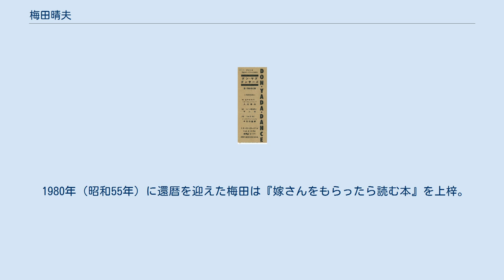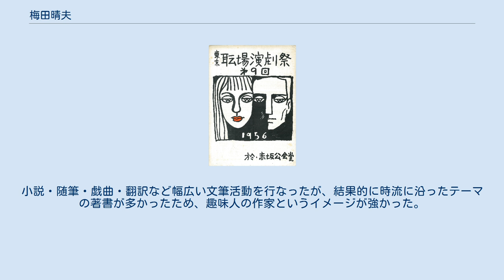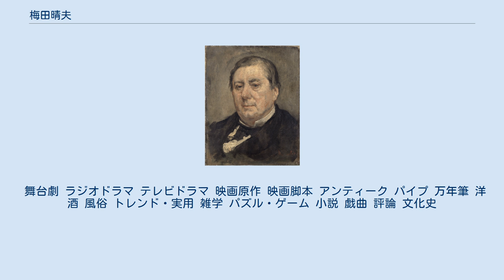梅田晴夫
梅田 晴夫（うめだ はるお、1920年8月12日 - 1980年12月21日）は、日本のフランス文学者、劇作家、小説家、随筆家。
本名は梅田晃（あきら）。
慶應義塾大学大学院修了。
舞台劇やラジオドラマの脚本、物の歴史に関する著述や翻訳などで活躍した。
パイプや万年筆などの収集家としても知られる。
梅田望夫、梅田みかは子。
 1920年（大正9年）、東京府東京市四谷区（現東京都新宿区）愛住町の暗闇坂で、ロシア貿易会社を営んでいた父・梅田潔と文学者の母・玲子の間に、6人兄弟の末子として生まれる。
当時の梅田家の家風であった、ヨーロッパ的な生活習慣の中で育ち、1926年（大正15年）、慶應義塾幼稚舎入舎。
以後18年間大学院まで慶應の一貫教育を受ける。
外国製の家具調度品に囲まれて育った梅田は幼少時から物に対する愛着が深く、5歳ごろから「鉛の兵隊」などの玩具収集に熱中していたが、1930年（昭和5年）の春、家庭教師として梅田の世話をしていた10歳年長の従姉からデ・ラ・ルー社製の万年筆を譲り受けてから、万年筆をはじめとする物の収集に熱中するようになった。
知的好奇心も旺盛で、母が丸善から購入した、チッペンデール風の専用書架つきのブリタニカ百科事典第11版は梅田の青年期からの愛読書となる。
1931年（昭和6年）に 実家が没落、梅田は母と共に借家に転居する。
1937年（昭和12年）、丸善で全10巻からなる洋書のウジェーヌ・ラビッシュの戯曲集を購入。
フランス喜劇の戯曲に興味を抱きはじめる。
 1941年（昭和16年）に、戦争のため、母の実家の別荘がある神奈川県中郡二宮町に疎開。
大学在学中からフランス文学に傾倒していた梅田は、1943年（昭和18年）「三田文学」に、当時の編集者和木清三郎から書評を書くことを薦められ、卒業論文に当時深い関心を寄せていたフランスのポピュリスト、ラビッシュについて「ラビッシュとその作品」と題する評論を書く。
しかし、内容が共産主義的であるとして、当時の内務省から注意を受け、一時「三田文学」が廃刊の危機にさらされてしまう。
梅田は急遽、モリエールについての論文を提出し、あやうく処分を免がれる。
また、この年梅田は最初の結婚をした。
 1944年（昭和19年）、慶應義塾大学大学院仏文学研究科を修了。
終戦後しばらくして最初の妻と離婚し二宮在住の女性、石井喜美と再婚。
1946年（昭和21年）に中央公論出版部にしばらく勤めたのち、12月から1年あまり、同県内の茶屋町で貸本屋を営む。
1948年には慶應文化学院の講師に就任するが、フランス文学の教職活動と並行して、小説の執筆や、ラビッシュなどのフランス戯曲の翻訳活動を始める。
1948年10月『群像』に妻の喜美をモデルにした長篇小説『五月の花』の連載を始める。
 『風のない夜』が上演された、アマチュア演劇祭のプログラム（1956年12月10日） 1949年春、劇作家としての処女作となる舞台劇脚本『風のない夜』を発表。
6月には結婚前の娘の心情を描いたラジオドラマ脚本『結婚の前夜』がNHKラジオで取り上げられ、梅田は放送作家としてデビューする。
翌年には、『五月の花』が佐藤春夫の推薦を受け、第2回水上瀧太郎賞を受賞。
その後、内村直也の門下に入り、劇作家として本格的に執筆活動を開始する。
 1951年（昭和26年）、演劇人育成のために、内村と「芸術協会」を設立し、後進の指導にあたる一方、新進脚本家として旺盛な執筆活動を行なった。
なかでも舞台劇の『未知なるもの』、ラジオドラマの『チャッカリ夫人とウッカリ夫人』や『母の肖像』などは聴取者や評論家たちから高い評価を受け、一時は東宝の専属脚本家として川端康成の『伊豆の踊子』の映画脚本を書くなど、昭和30年代にかけて数千本にのぼる脚本を執筆したという。
1953年（昭和28年）10月13日、梅田の父、潔が狭心症のため81歳で死去。
梅田は当時放送中だったラジオドラマ『みゆき』を小説に書き直し、亡き父に捧げた。
 1955年（昭和30年）結核のため妻の喜美が死去。
梅田家は東京都渋谷区に転居。
しばらくして宝塚歌劇団出身の女優と3度再婚するが、いずれも間もなく離婚。
1959年（昭和34年）には映画女優の万里陽子（本名：政江）と再婚。
翌年、長男望夫が誕生したのを機に劇...